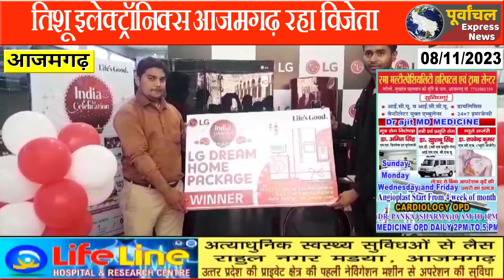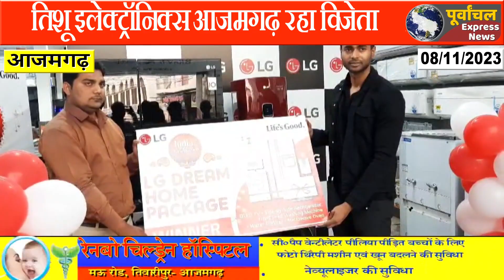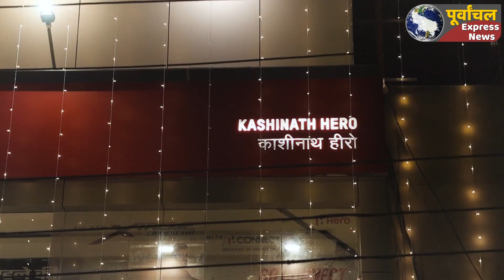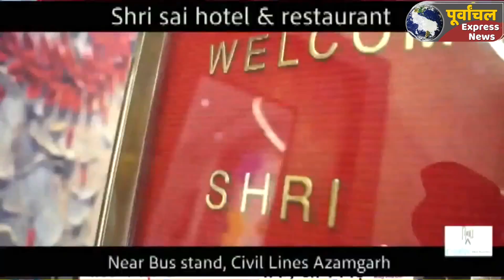azamgarh : टीशू इलेक्ट्रॉनिक्स बना LG. के "इंडिया का सेलिब्रेशन" का विजेता...